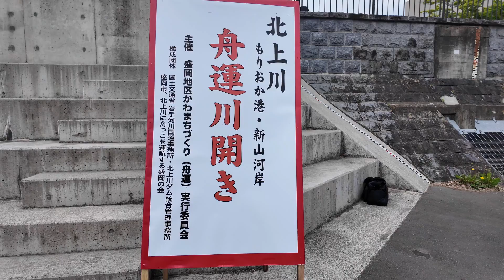北上川舟運もりおか丸2024①川開き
川開き当日の安全祈願からの様子です。この企画から実施まで全てボランティア活動「北上川に舟っこを運航する会」が運営している。今年も無事川開きおめでとうございます。１０月初旬まで第2・４土曜日に運行予定。普段見にしている景色も船上からは別格です。是非体験してはいかがでしょうか。